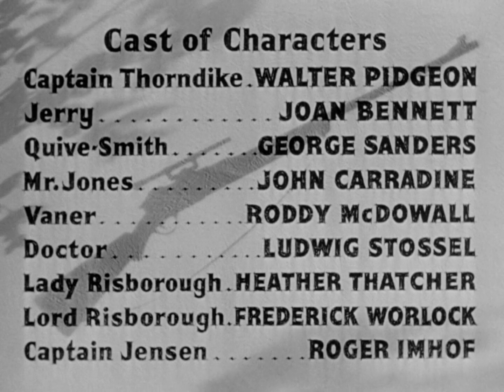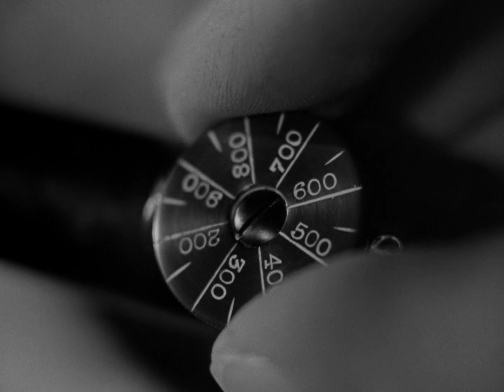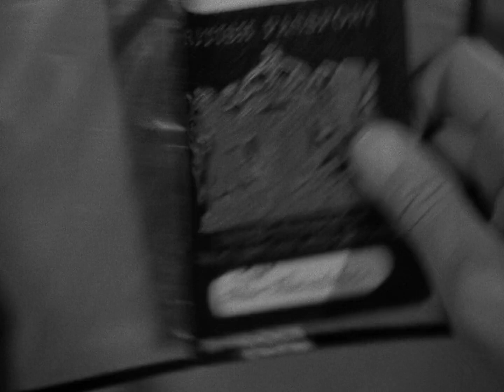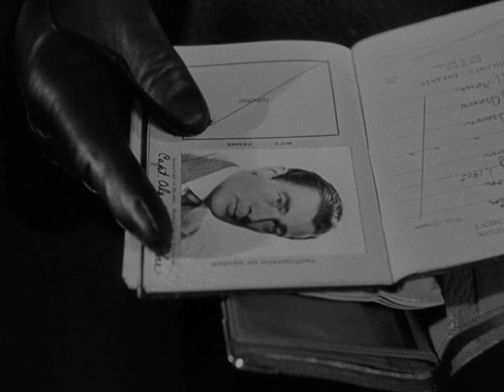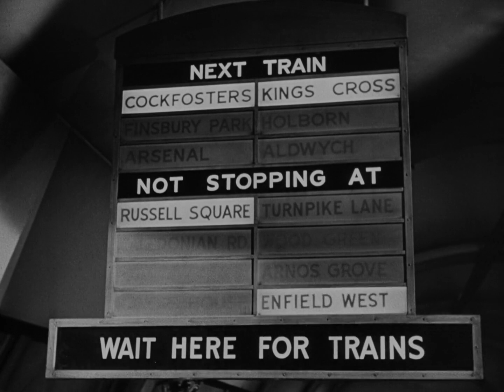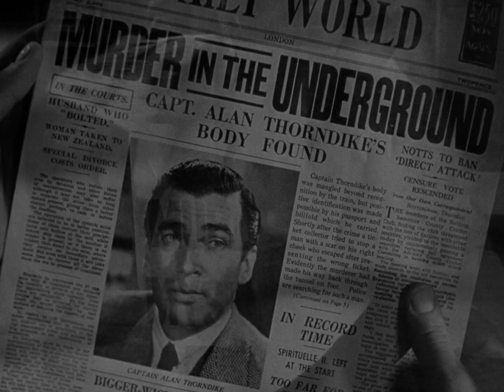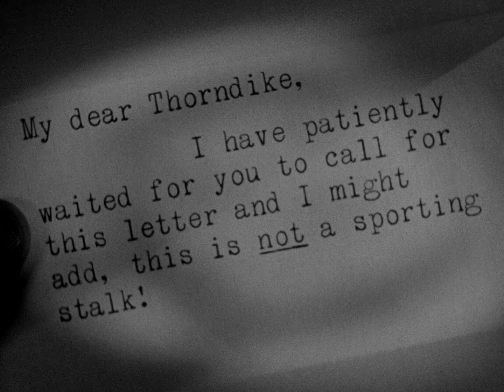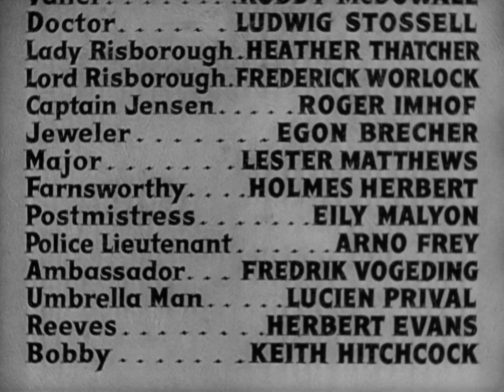O Homem Que Quis Matar Hitler (1941) filme de suspense completo legendado